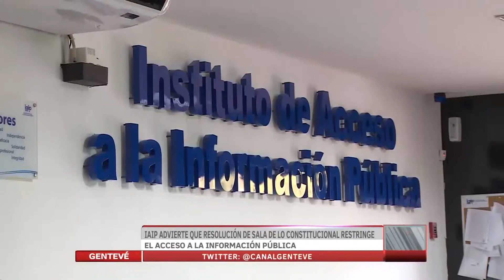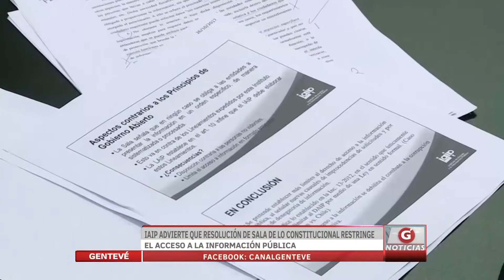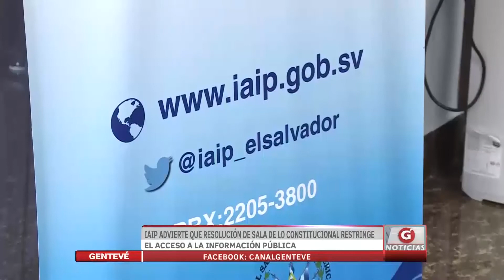IAIP advierte que resolución de Sala restringe acceso a la información pública